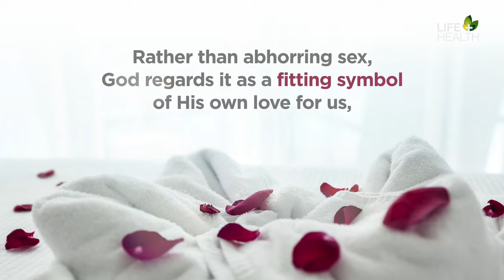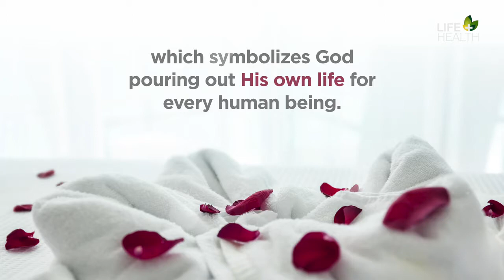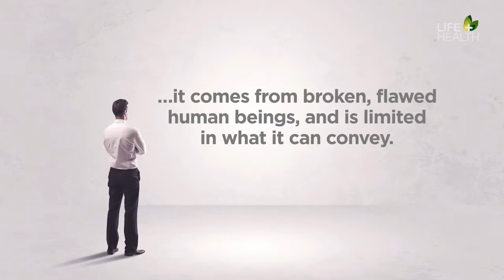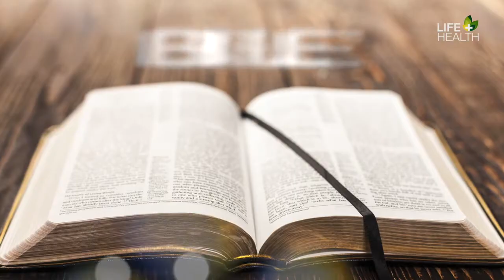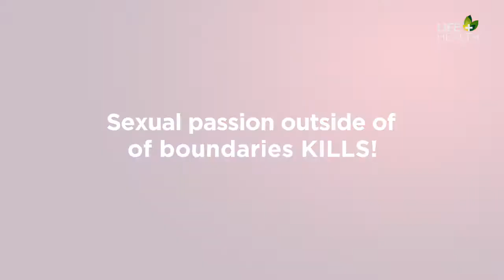God Made Love 01 God Made It Good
This video is part of God Made Love series: The design, departure, and redemption of human sexuality.